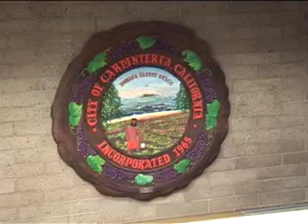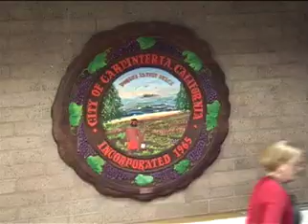CUSD Board Meeting 01-08-19